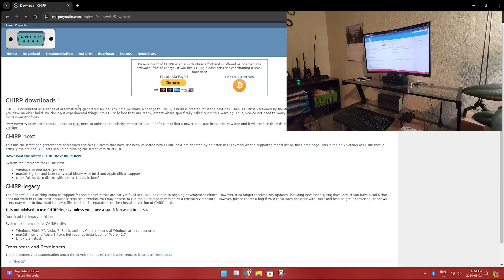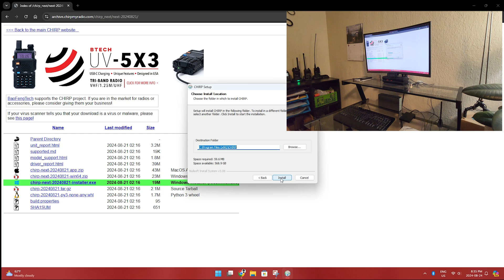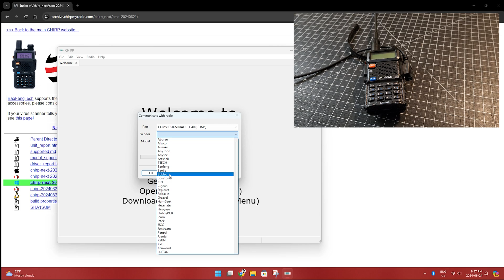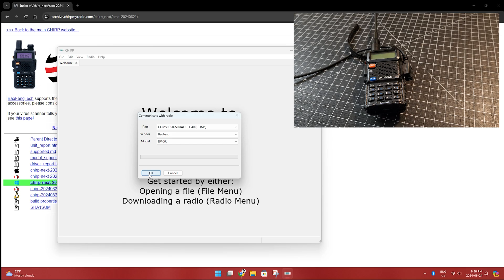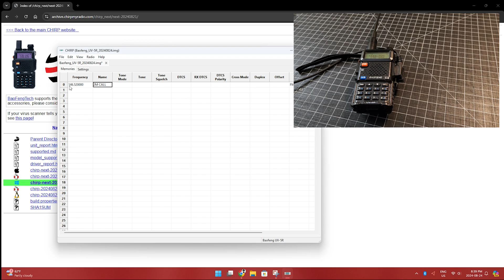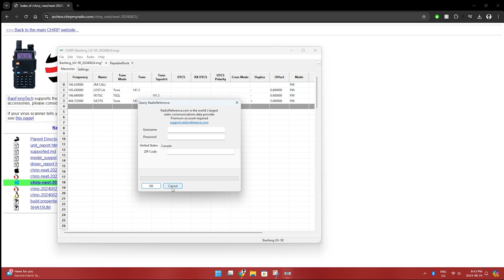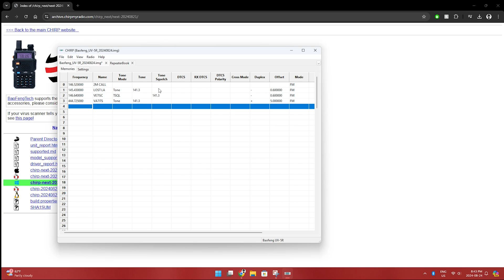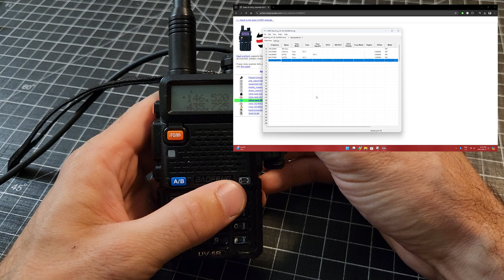Baofeng UV-5R Programming Fast and Easy with CHIRP | 2024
Today we cover the quickest way I know how to program a Baofeng UV-5R with CHIRP. From right out of the box to programming repeaters in less then 10 mins.

PLEASE MAKE SURE YOU ARE PROPERLY LICENCED BEFORE TRANSMITTING ON ANY FREQUENCY